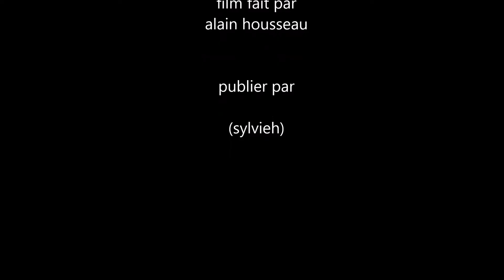johnny franck chante johnny hallyday gabrielle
concert spécial fête de la musique au domaine des cygnes le mardi 21 juin 2016